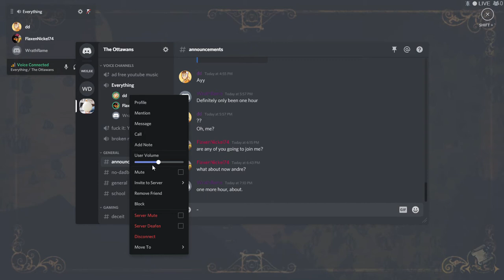Don't Starve Together 2020 04 26 20 41 50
Recorded:
Featuring: Pyro, DD, Flaxen, Arbiter.